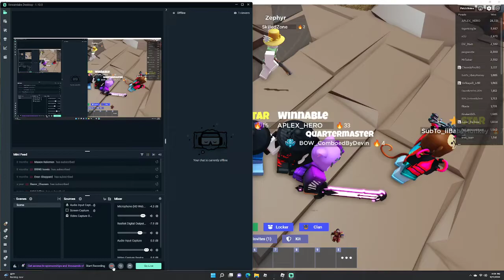Meeting a guy with 28k wins? in apex roblox bed wars